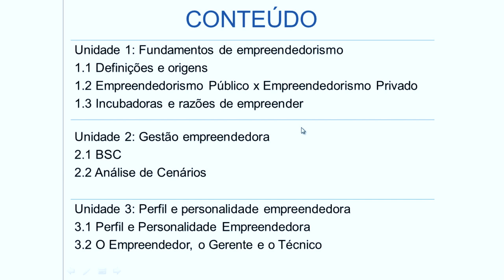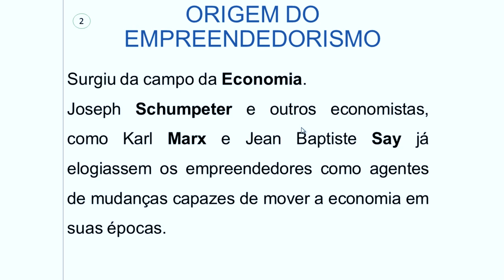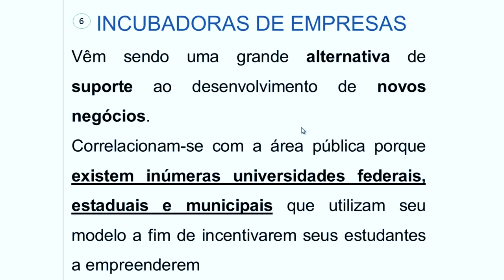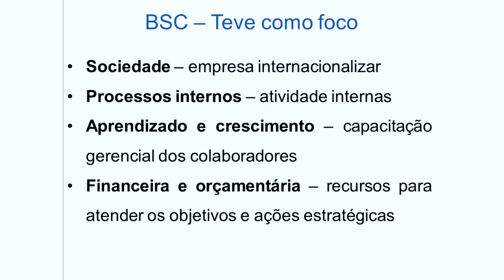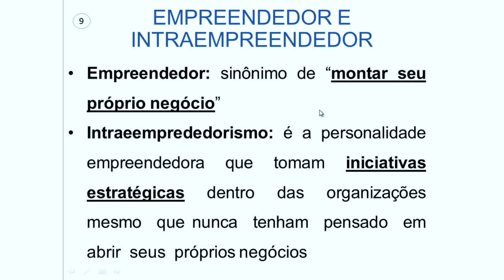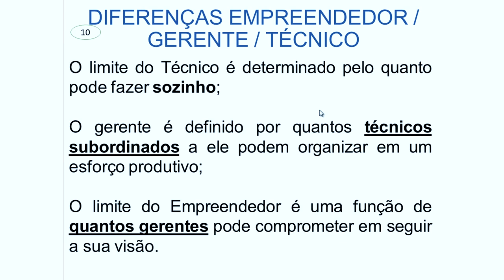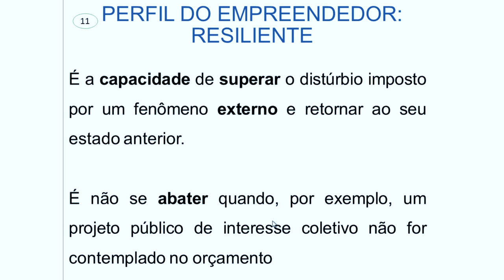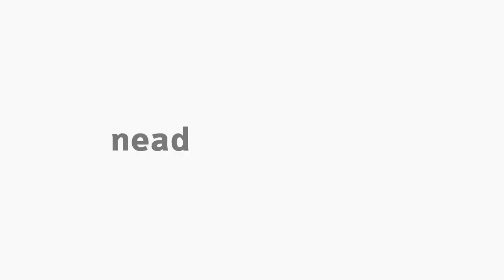[ADMP] Empreendedorismo Governamental - Apresentação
Apresentação da disciplina Empreendedorismo Governamental com o professor Claudio Chiusoli para o curso EaD de Administração Pública da Universidade Estadual do Centro-Oeste do Paraná.